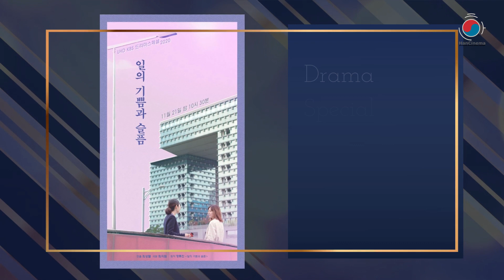KBS Drama Awards 2020 Nominees - Dramas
Please note that your vote on HanCinema is not taken into account by KBS

To vote for the actors and couple on KBS, you have to go to this page :

To All The Guys Who Loved Me (그놈이 그놈이다,
Do Do Sol Sol La La Sol (도도솔솔라라솔,
Homemade Love Story (오! 삼광빌라!,
Drama Special - The Teacher (드라마 스페셜 - 나의 가해자에게,
Drama Special - The Reason Why I Can't Tell You (드라마 스페셜 - 고백하지 않는 이유,
Drama Special - The Joys and Sorrows of Work (드라마 스페셜 - 일의 기쁨과 슬픔,
Drama Special - My Lilac (드라마 스페셜 - 그곳에 두고 온 라일락,
Drama Special - Traces of Love (드라마 스페셜 - 연애의 흔적,